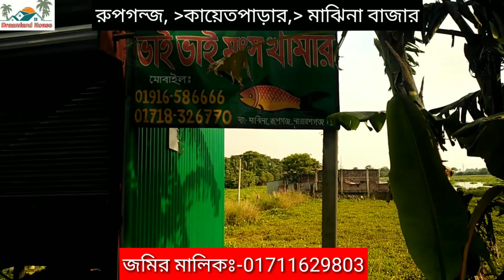কমদামে কায়েতপাড়া মেইন রাস্তার সাথে ১২ কাঠা জমি বিক্রয় হবে। Land sale for low price.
Hello guys!
অাপনি কি অাপনার জমি, রেডি বাসা, দোকান,প্লট ইত্যাদি খুব দ্রুত সঠিক কাস্টমারের কাছে বিক্রয় করতে চান, তাহলে অাজিই (dreamland and house ) চ্যানেলের মাধ্যমে ফ্রীতে বিজ্ঞপ্তি দিন।

১-দেশ ও বিদেশের সকল কাস্টমার ভাইদের কাছে দ্রুত সময়ের মধ্যে চলে যাবে অাপনার জমিনির ভিডিও সহ বিস্তারিত বর্ননা।

২-অামাদের চ্যানেলের মাধ্যমেই অাপনার জমিটি বিক্রয় করে দেওয়ার চেষ্টা করা হবে।এতে অাপনার কষ্ট একটু হলেও লাগোব হবে।

৩-কোন প্রকার মিডিয়া মানি ছাড়াই জমিটি সেল করতে পারবেন।

৪-দেশ বিদেশের অনেক কাস্টমার অাপনার পরিচিত হয়ে যাবে।এবং অাপনার এলাকায় জমির প্রয়োজন হলেই অাপনাকে কল দিবে।

৫- অাপনার জমিটি বিক্রয় হলেই শর্ত সাপেক্ষে অামাদের বিজ্ঞপ্তির সম্মানি দিতে হবে।

৬-জমির সঠিক কাগজ পত্র ঠিক ও নির্ভেজাল হলে অামরাই অামাদের প্রীয় কাস্টমারদের কাছে suggest করা হবে।

সুতরাং অার দেরি না করে বিজ্ঞপ্তি দিতে কল করুন ঃ- 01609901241

বিঃদ্র:- সকল প্রকার লেনদেন নিজ দায়িত্বে করুন। কোন প্রকার দূর ঘটনার জন্য চ্যানেল কৃতিপক্ষ দায়িনয়।